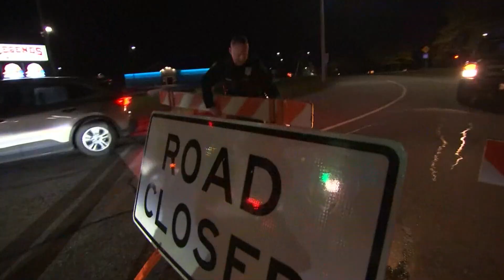Authorities find body of Maine mass shooting suspect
The Army reservist who opened fire in a bowling alley and then at a bar in Lewiston, Maine, killing 18 people, was found dead Friday from a self-inflicted gunshot, ending an intensive two-day search that had the state on edge.

Robert Card, a firearms instructor who grew up in the area, was found dead in nearby Lisbon Falls, Gov. Janet Mills said at a Friday night news conference.

“Like many people I’m breathing a sigh of relief tonight knowing that Robrert Card is no longer a threat to anyone,” Mills said.

Commissioner of Maine Department of Public Safety Mike Sauschuck said Card was found at 7:45 p.m. near the Androscoggin River, about 8 miles southeast of where the second shooting occurred Wednesday evening. He declined to divulge the location but an official told The Associated Press the body was at a recycling center from which Card recently was fired.